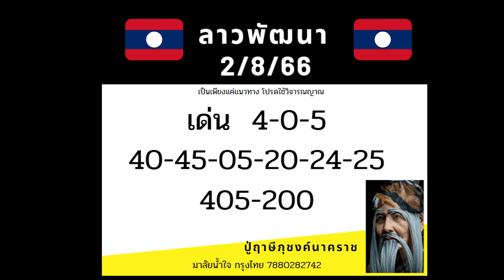🇱🇦 ลาวพัฒนา 2/8/66 ฤาษีภุชงค์นาคราช 🇱🇦